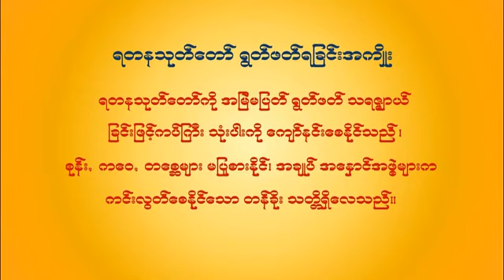ရတနာ့သုတ်ပရိတ်တော်အားပြန်လည်မျှဝေပူဇော်ပါ၏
ဓမ္မဗျူဟာ ဆရာမကြီး ဒေါ်ခင်လှတင်၏ ကိုယ်တိုင်ရွတ်ဖတ်ပူဇော်ထားသည့် ရတနာ့သုတ်ပရိတ်တော်အားနာယူရင်း မရွတ်တက်တဲ့သူများလည်းဆရာမကြီးရွတ်ပြထားသောအသံဖိုင်ကိုနားထောင်ကြရင်းအားလုံးရွတ်ဖတ်ပူဇော်နိုင်ကြပါစေရန်အတွက်ပြန်လည်ဓမ္မဒါနပြုလိုက်ရပါသည်ခင်ဗျာ

"ကိုရန်ကုန်"(မြတ်စေတနာ)
2.5.2020